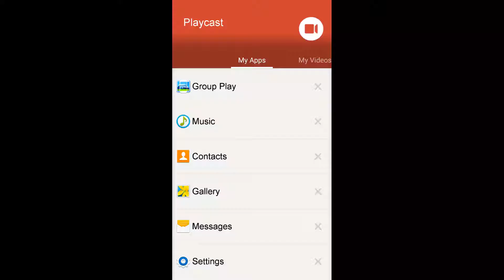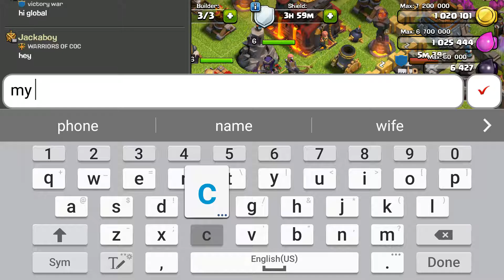Roblox and clash of clans